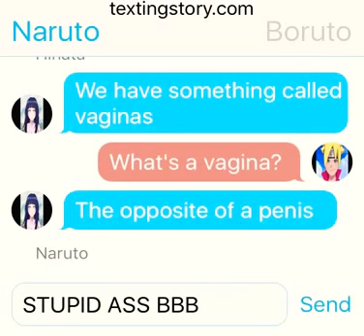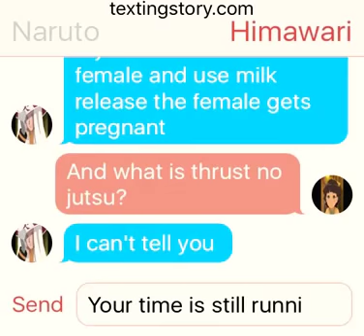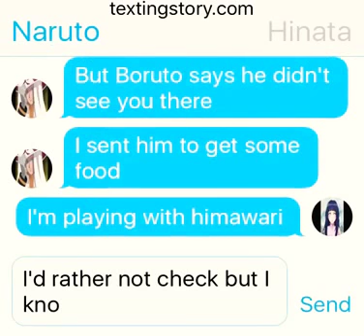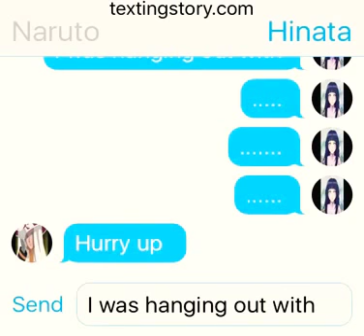GANGSTA Uzumaki Family Group Chat #1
Uzumaki Family Group Chat - Explaining Sex To Children And Hinata got caught.

Part 3 of 6 (Parts 1-2 wouldn't upload right I will try again soon.)
This video is Starring:

-Naruto

-Boruto

-Hinata

-Himawari

With Special Guest:
Jimmy Neutron (NICKOLODEON)